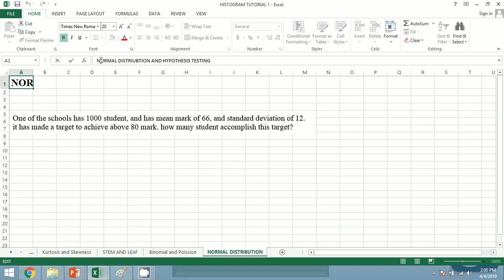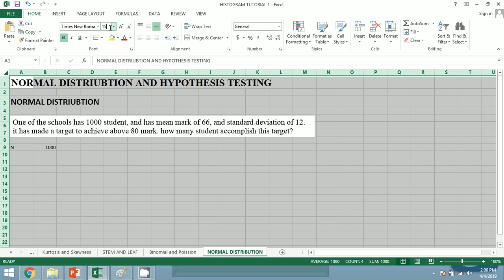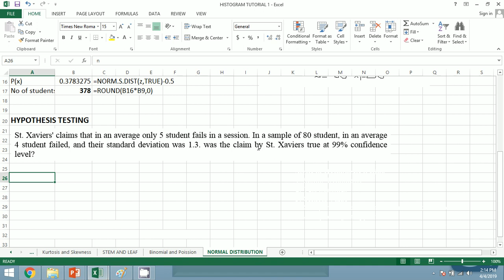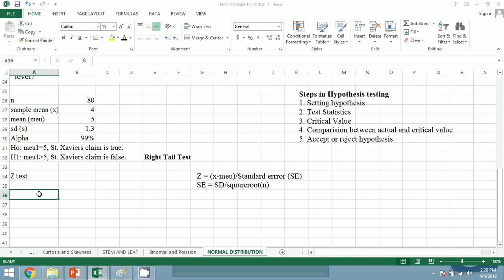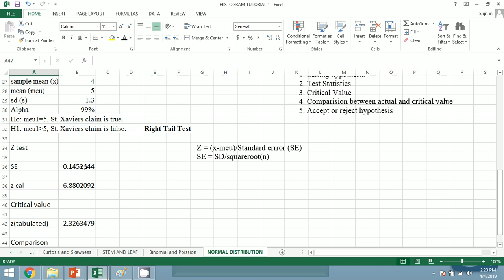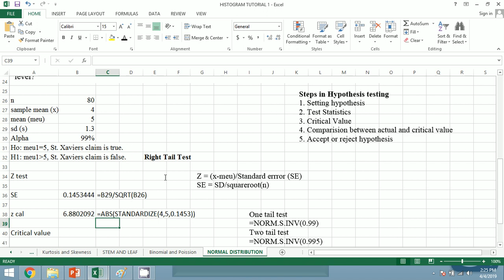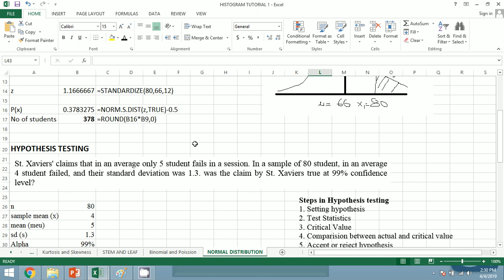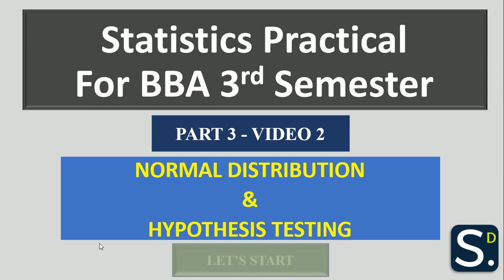#8 Normal distribution and hypothesis testing: Statistics Practical for BBA